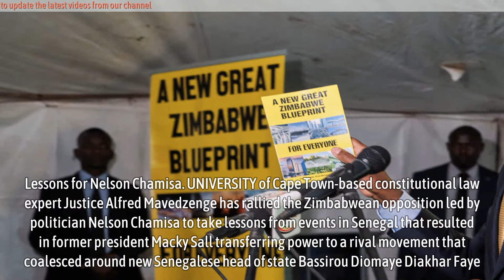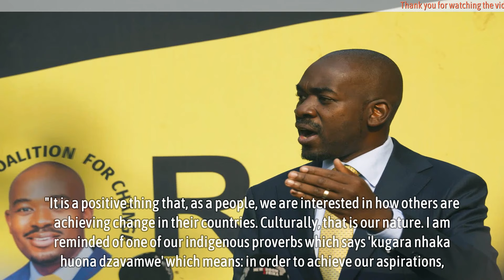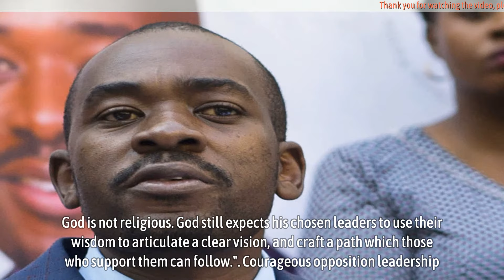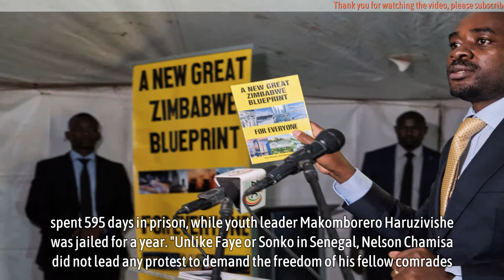Lessons for Nelson Chamisa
Lessons for Nelson Chamisa - UNIVERSITY of Cape Town-based constitutional law expert Justice Alfred Mavedzenge has rallied the Zimbabwean opposition led by politician Nelson Chamisa to take lessons from events in Senegal that resulted in former president Macky Sall transferring power to a rival movement that coalesced around new Senegalese head of state Bassirou Diomaye Diakhar Faye.

Mavedzenge said courageous opposition leadership, clear ideological grounding; collective and selfless leadership are key lessons Chamisa and the Zimbabwean opposition can take from Senegal.

"At the moment our attention is on Senegal where citizens have succeeded in stopping their president from seeking a third term. In addition, they succeeded in electing a youthful opposition candidate (Bassirou Diomaye Diakhar Faye) as their president. These are aspirations shared by many Zimbabweans given the legitimate suspicion that President Emmerson Mnangagwa may be tempted to seek a third term and/or postpone the next (2028) elections to 2030.

*Source: newshawks